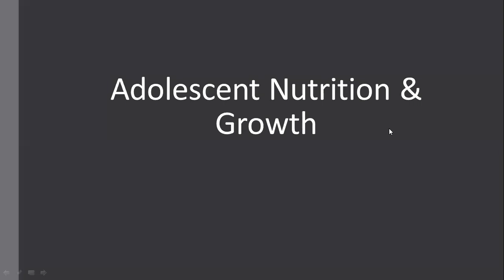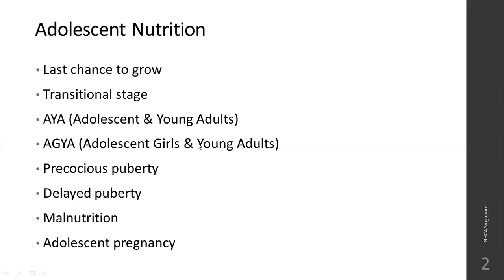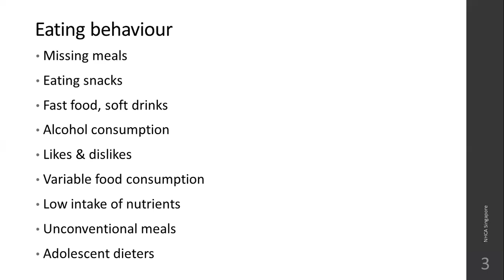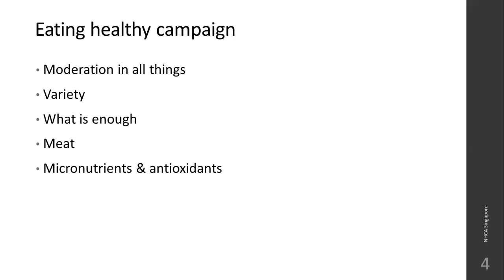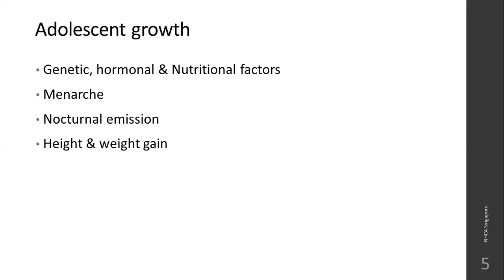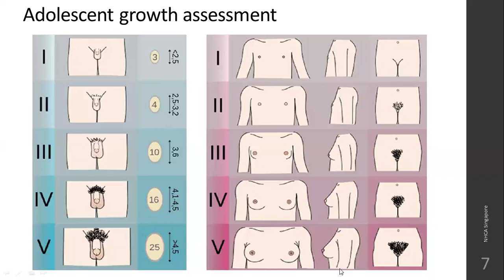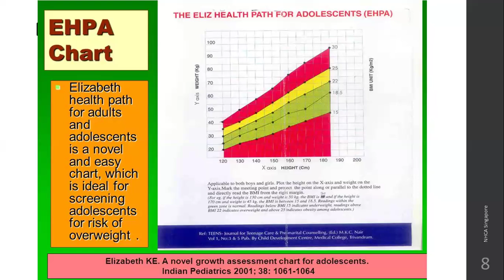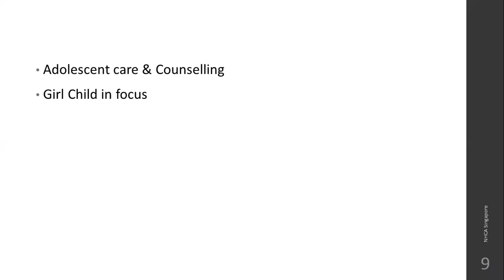Adolescent Nutrition | July 2024